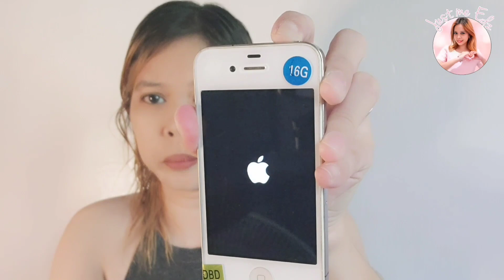Iphone 4 and powerbank haul. Worth it pa bang bumili ng Iphone 4?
If your gonna ask me kung worth it pa ba bumili ng iphone 4. My answer is hindi na  Kasi iilangnaplication nalang ang umaandar sa kanya like fb and messenger lang baka soon din na din umanadar. like youtube. hindi na sya ng wowork sa iphone 4.

Kung nagustuhan mo.video ko wag mong kalimutang ilike at comment kung gusto niong mag pa shout out. Salamat